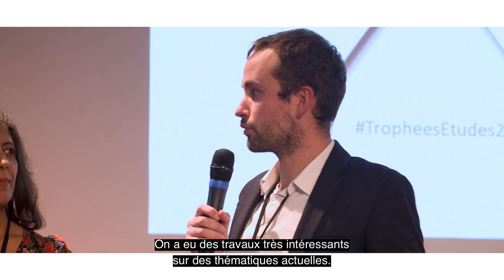Pourquoi candidater aux Trophées des Études ?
Les Trophées des Études peuvent servir de tremplin. En effet, présenter ses travaux - qui ont pris un an à être réalisés - peut permettre de se positionner sur le marché de l'emploi.
C'est également un bon exercice : parler devant un public, affirmer ses positions... C'est très important de confronter son travail à des avis professionnels.
Ce concours est une occasion unique de faire ses premiers pas dans le milieu professionnel et de travailler son réseau. Il encourage à continuer dans cette voie... les lauréats 2019 en sont convaincus. Et si c'était votre tour ?